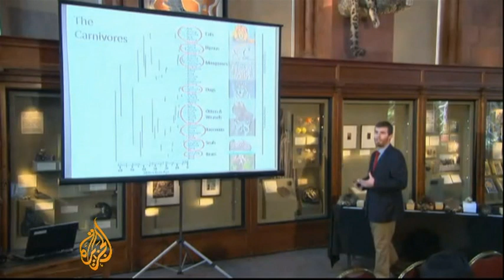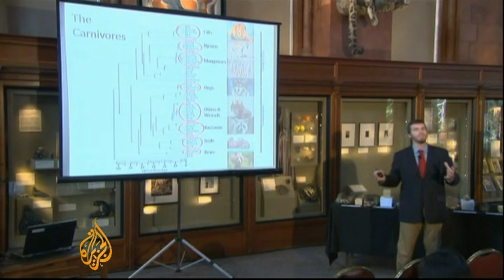Meet the 'olinguito' the world's newest mammal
The long-tailed, orange-furred, big-eyed olinguito - said to resemble a cross between a house cat and a teddy bear - is the newest mammal and the first carnivore discovered in the Americas in 35 years, the Smithsonian Institution announced on Thursday.

Al Jazeera’s Alan Fisher reports from Washington DC.